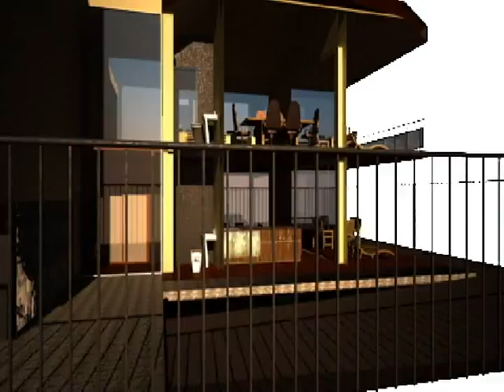Animated Rendering House walkthrough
JUST for DEMO PURPOSE!